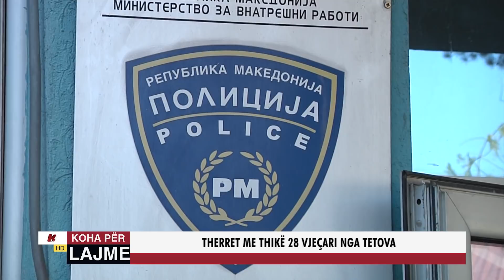THERRET ME THIKË 28 VJEÇARI NGA TETOVA